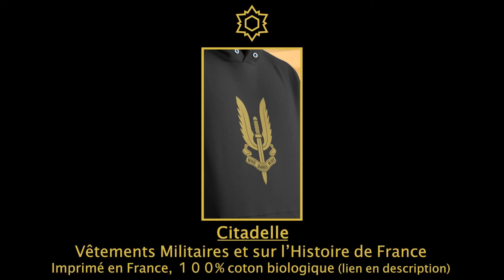CEUX DU MAQUIS - Chant de la Résistance ⚔️🇫🇷 (avec paroles)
Le chant "Ceux du Maquis" accompagné d'extraits vidéos de Résistants français et de la Libération 🇫🇷

Le chant "Ceux du maquis" a été créé à Londres par Maurice Van Moppès, dessinateur et chroniqueur, et Francis Chagrin, musicien, tous deux membres des Français libres.

Diffusé en 1944 via l'émission "Les Français parlent aux Français" sur les ondes de la BBC, ce morceau visait à soutenir les maquis en France occupée, très actifs dans la libération du pays.

Si vous souhaitez nous soutenir, n’hésitez pas à jeter un coup d’œil à notre marque française de vêtements militaires et sur l'Histoire de France !

🗣️ Paroles du chant Ceux du maquis :

lls se sont enfuis dans la nuit
Pour ne pas aller en Allemagne,
Quittant leurs parents, leurs amis,
Se cachant dans la montagne,
Et pour mieux servir le pays
Ils ont pris le maquis.

Refrain :
Ce sont ceux du maquis
Ceux de la Résistance
Combattant pour la France.

Bravant le froid, bravant la faim,
Défiant l'horrible esclavage,
Bravant Laval, bravant ses chiens
Sans jamais perdre courage,

Jeunesse du pays.

Ils ont bravé tous les périls
Dans l’âpre lutte secrète,
Sans souliers, sans pain, sans fusil,
Descendant de leur retraite,
Souffrant et luttant jour et nuit,
Nos amis du maquis.

Dès le jour du débarquement
Dès l’aurore de la victoire,
Ils ont frappé les Allemands
En plein jour, en pleine gloire.
Se joignant à tous leurs amis,

Ce sont les F.F.I.,
C'est l'armée de la France,
Contre nazis et miliciens,
Sans discours et sans bravades
Se battant dur, se battant bien.
Des forêts aux barricades
Jeunesse du pays.

▬ 📖INFORMATIONS PERSONNELLES📖▬
Je vous propose 1 court montage au format vertical par jour ainsi que 2 gros montages comme celui-ci par semaine. Un seul objectif : mettre à l’honneur les militaires français qui sont selon moi, médiatiquement pas assez mis en avant.